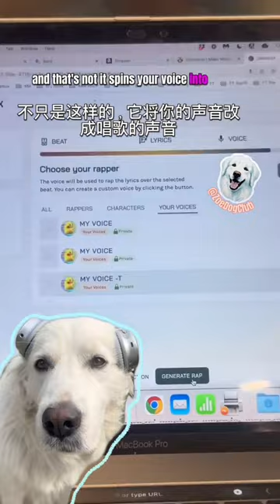Our Pyrenees Dog Created Her Own AI Cover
Our Great Pyrenees showed us how thankful she is for having us as her family! What a sweet dog she is.

Continue Watching Zoe
• 🐾 "Guard Dog or Teddy Bear? All About Great Pyrenees"
• 👓 "Zoe Reacts: A Pyrenees’ Take on This World & KPOP”
🐶 SUPPORT AdoptDontShop FOLLOW @ZoeDogClub

🚀 "Be Our Discord Founding Members for Future NFTs Drops

🛒 Shop Our Top Amazon Picks - Quality & Value for the Dog Kiddo Family
🚀 "Be a Discord Pioneer & Snag Free NFTs

🐾 About Zoe and Our Mission 🐾
Zoe is an 8-year-old Pyrenees-Lab Retriever mix from California. She was likely used as a breeding dog, having had 2-3 litters before being found wandering the streets.

Welcome to ZoeDogClub 🐶
Zoe unexpectedly came into our lives while we were searching for a companion for our skittish Terrier rescue. We noticed that many large dogs were left in the shelter, and we learned that small dogs often get adopted regardless of their temperament, while large dogs are frequently left behind and eventually euthanized. This realization opened our eyes to the number of dogs needing homes, even as people continue to buy pets. Thus, this channel was born. Our aim is to promote the mission of "Adopt, Don't Shop," create Zoe's own NFT collection, and support shelters that cater to large dogs or Great Pyrenees. 🐾🌟